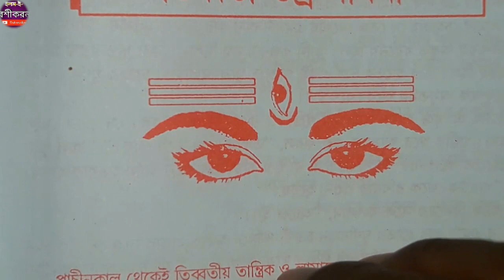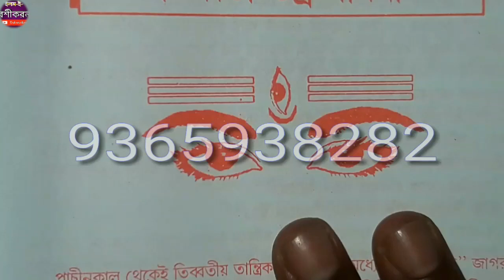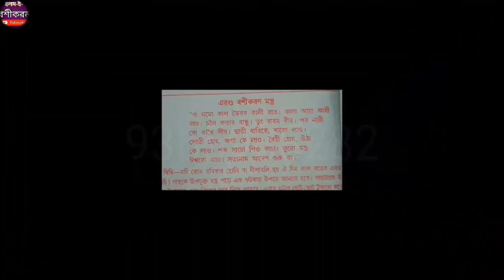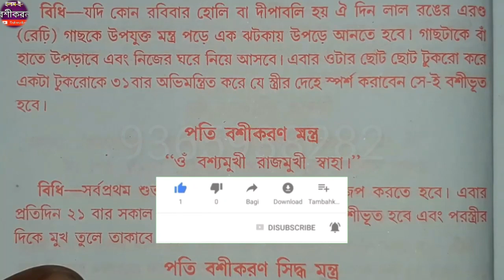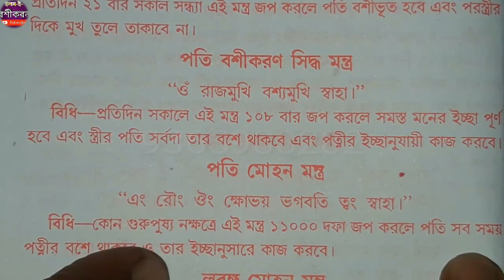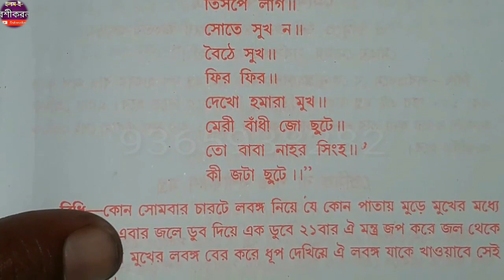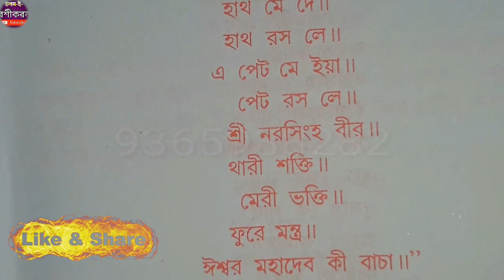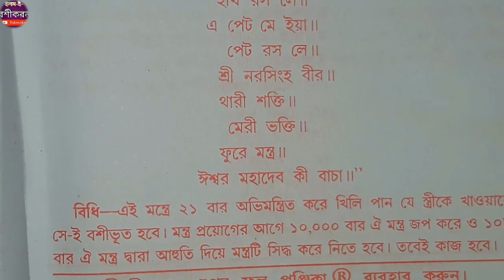২১ বার মন্ত্র পাঠ করে মারাত্মক বশিকরণ | কোনো ধরনের সিদ্ধ করার দরকার নেই | প্রয়োগ করলেই বশ হবে৷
২১ বার মন্ত্র পাঠ করে মারাত্মক বশিকরণ | কোনো ধরনের সিদ্ধ করার দরকার নেই | প্রয়োগ করলেই বশ হবে৷

Cover Topic:

২১ বার মন্ত্র পাঠ করে মারাত্মক বশিকরণ | কোনো ধরনের সিদ্ধ করার দরকার নেই | প্রয়োগ করলেই বশ হবে৷
#💔ফাটাম

# Durga puja 2020.,# Durgapujar astomi.,# Maa durga.,# Durga festival,

Thanks4watching.